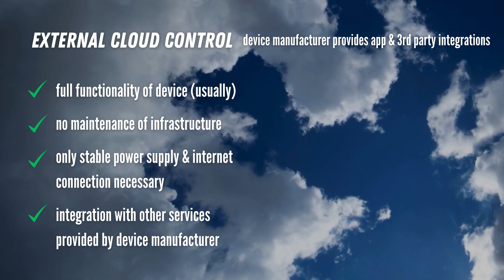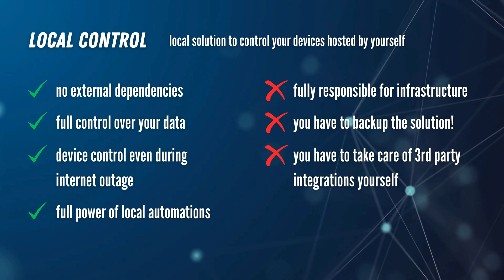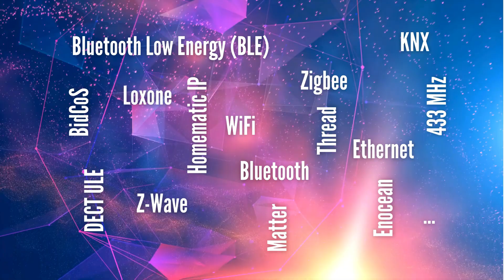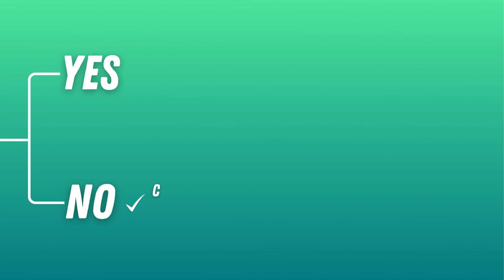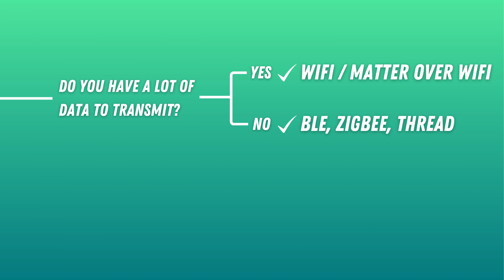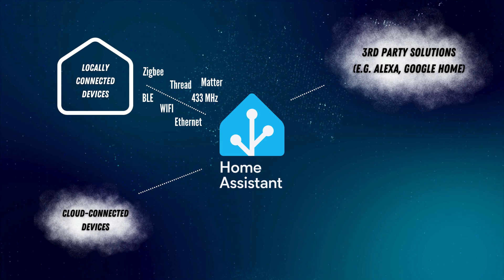The best advice for launching your smart home project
🏡 Dive into the ultimate guide on building a smart home! 🌐 In this video, I'll demystify cloud vs. local control, emphasize the need for a smart home hub (with Home Assistant as the top choice), and unravel the best communication protocols—WiFi, Zigbee, BLE, Thread, and more, tailored to specific use cases. Get ready for a tech transformation! 🚀✨

Elevate your home automation game with the latest industry knowledge! 💡🔗🏠